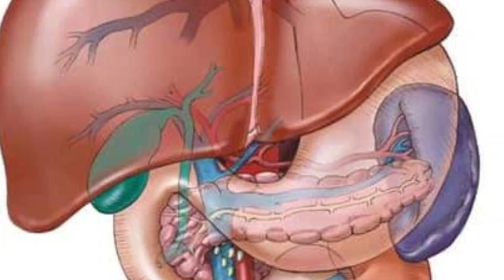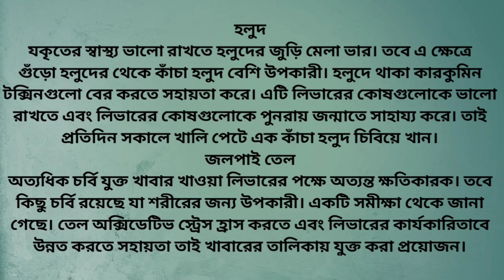লিভার ভাল রাখতে যেসব খাবার অবশ্যই রাখবেন রোজকার ডায়েটে|What to Eat When You Have Fatty Liver Disease